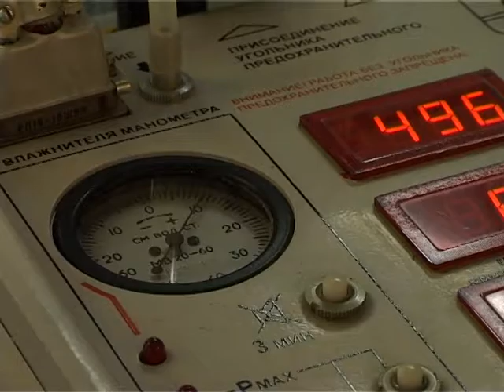26 01 Операция